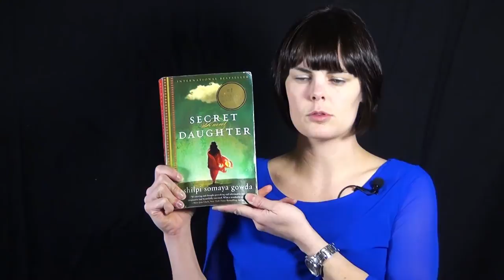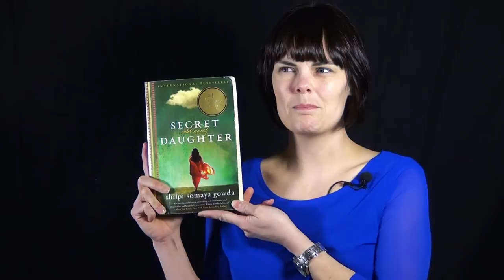Secret Daughter I Shilpi Somaya Gowda I BOOK BYTE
APL staff member, Cindy, recommends this beautiful story about
India, adoption, cultural differences, families and history.